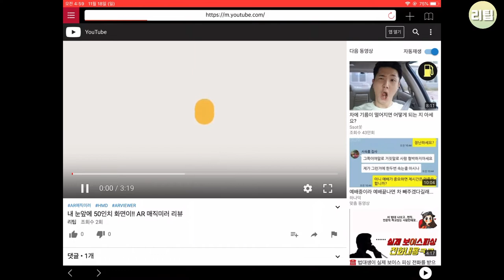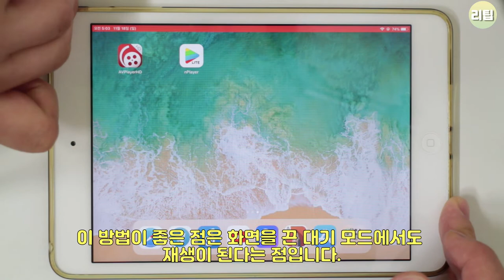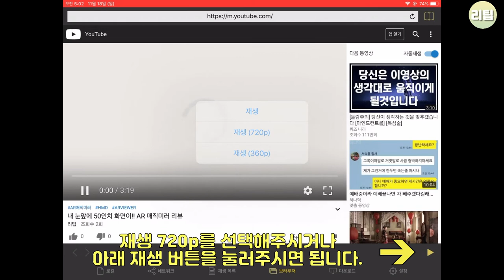앱을 이용한 유튜브 백그라운드 재생 방법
안녕하세요. 리팁입니다. 앱을 이용한 배경음악으로 재생방법입니다.